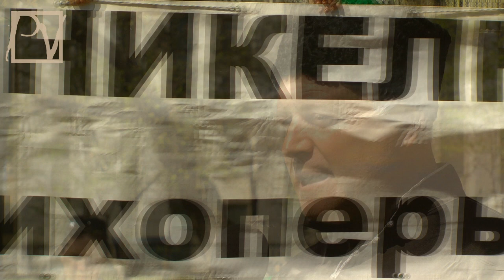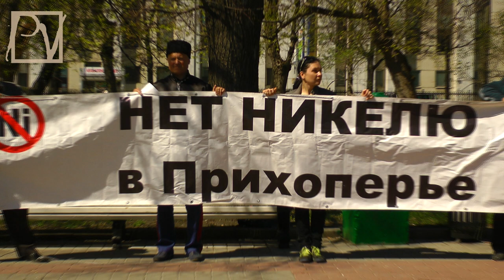ЧЕРНОЗЕМЬЕ БЬЕТ ТРЕВОГУ!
11 мая в 15.00 между Новохопёрском и Елань-Коленом состоится массовый митинг против разработки никелиевого месторождения, которая нанесет непоправимый ущерб черноземью России. Это коснется всех. Местные жители просят россиян массово приехать на их митинг. Смотрите обращение жителей Новохопёрска на Politvestnik.tv